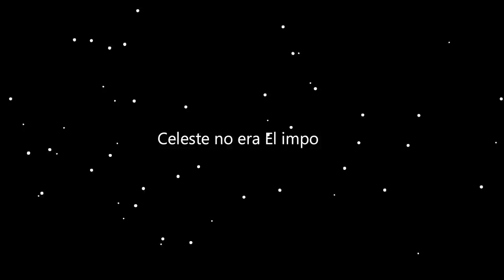MODS en Among Us / Animación.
¡Video nuevo de Among Us!
Like para una segunda parte.
¡Saludos!